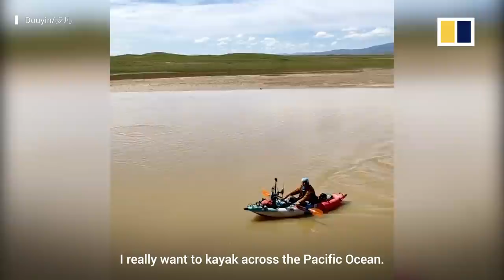Trending in China: Man throws hotpot soup in scuffle at restaurant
A man was filmed throwing hotpot soup at other people at a restaurant, in a scuffle that broke out over the use of a bathroom. That, and more trending videos from China this week.